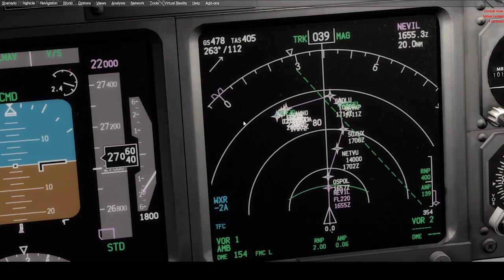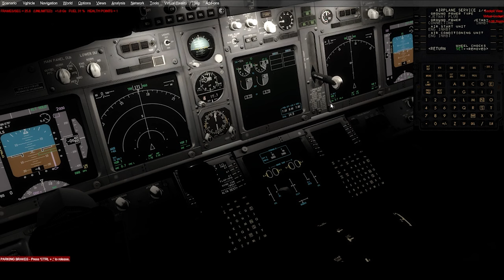Vol de Groupe Biarritz LONDON CITY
Vol de groupe Biarritz - London

Disclamer : Aucun haters n'était la , comme quoi inventer une vie à une personne est lache tout autant manipuler des gens à l'insu des gens , de plus le logo de la compagnie de plus aucun blocage de piste ou autre n'as été observé .
avec laquelle je vole à été retiré en raison de remarques désobligeantes liée à de la Jalousie .

00:02 : Message de début du vol
01:00 : Début du vol + Clairance
02:00 : Début de Repoussage
03:01 : Fin du repoussage
03:27 : ACARS AFR
03!49 : Décollage en raison de PB Vidéos au roulage
07:05 : Contact avec London control
07:57 : Apercu du plan de vol final vers l'ILS 27 a London City
10:08 : Runway in Sight ( Piste en vue ILS 27 )
12:48 : Final Approch runway 27 à London
13:25 : Atterissage à London City
14:28 : Arrivée à la Porte
16:58 : Fin du message de vol